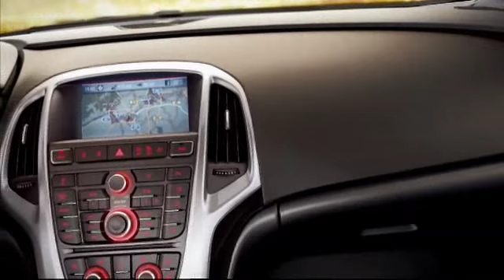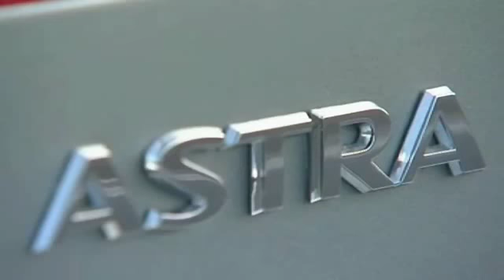Opel Astra J - Design Show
New Opel Astra J in Design show.